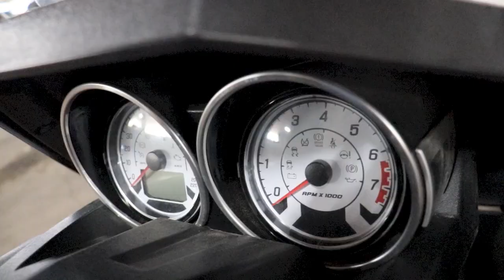Summary of My Best Memory Technique Videos // Do I still do memory training videos?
Yes! I still am doing memory training videos.

I am mixing in other videos other than just memory techniques because I want to communicate with you guys more.

I am a memory expert and you will still get memory training videos.

I am a memory expert. I am known for memory training videos. I have spent my life giving memory improvement techniques and even have trainings on this

So do not worry. I am still giving memory training techniques in my videos but we are expanding to everything smart and fun.

Memory improvement is still the biggest part of what we do though!